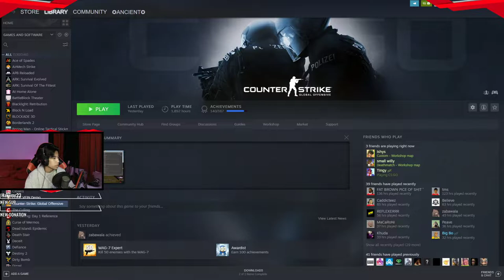PUBG WITH THE BOIZ